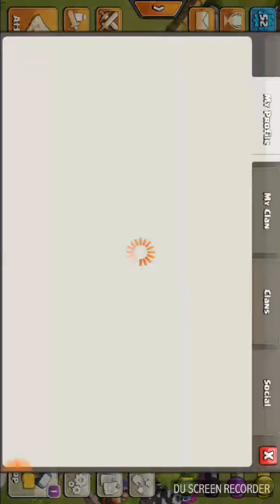Gaming with makhi